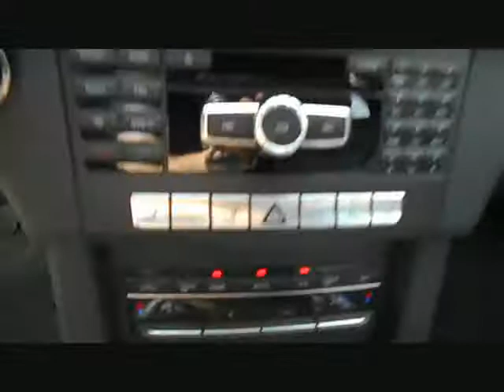Mercedes-Benz E 220 T MwSt Elegance SH Kamera eGSD PDC von Autoankauf u.Verkauf, Volker Ha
Mercedes-Benz E 220 T MwSt Elegance SH Kamera eGSD PDC COMAND von Autoankauf u.Verkauf, Volker Hayn GmbH mit 178.700km weitere Informationen und Fahrzeuge